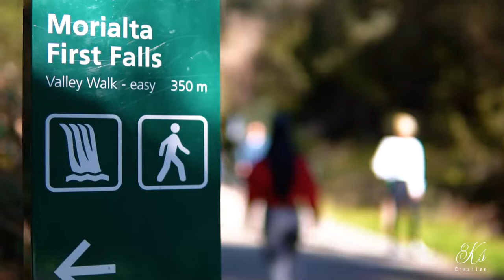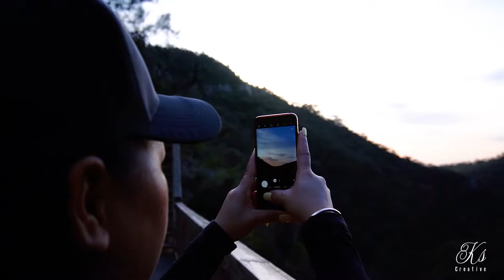TAKE ME | CINEMATIC VLOG | SONY A6400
「Description」

I'm quite happy when we filmed at Morialta Conservation park, which provides so many memories!! and flash back.

Anyways!! This video were shot during day light so in some clip its very bright. but hope that you guys enjoys the video.

「GEARS」

SONY α6400
Weebill Lab
KENNER Tripod

「Song」